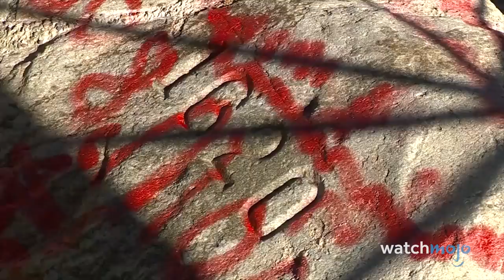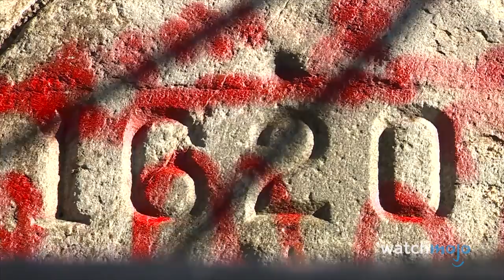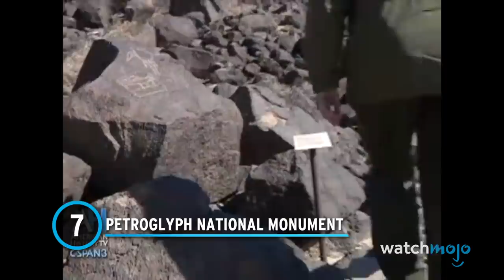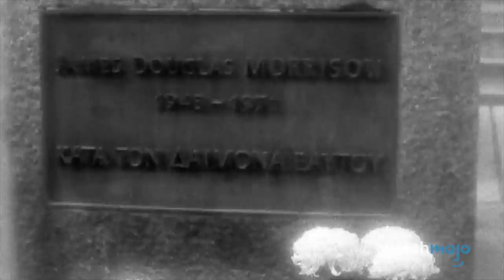Top 10 Famous Monuments Ruined By Morons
Idiots don't discriminate when it comes to destruction. For this list, we’ll be looking at some reminders that human creations, no matter how remarkable or well-preserved, are never completely safe from human stupidity. Our countdown includes Plymouth Rock, The Blarney Stone, Jim Morrison’s Grave, and more! Do you know any other important monuments that have been messed up by idiots? Please tell us about them in the comments!